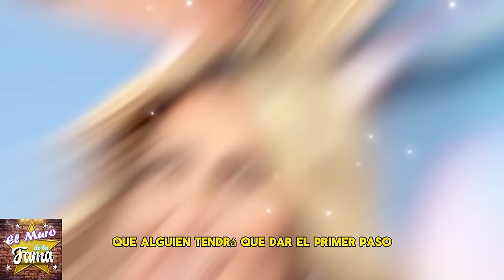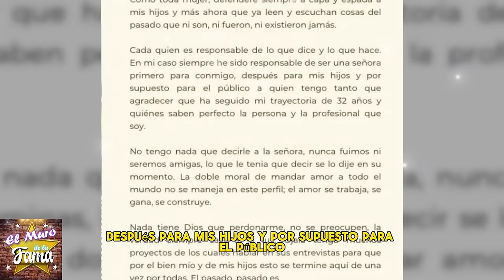🔥😱"Conspiración en marcha: Andrea Legarreta negocia reconciliación con Anette Cuburu por silencio🤐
"NO TE VOY A PERDONAR ESTA" Anette Cuburu no la perdona

Andrea Legarreta al descubierto: Su lista de amantes secretos
"¡B0MB4 Conoce la lista completa de amantes de Andrea Legarreta"

"Escándalo revelado: Los amantes ocultos de Andrea Legarreta al descubierto"

¡Explosivo! Los amantes secretos de Andrea Legarreta salen a la luz"

o más triste es que se está involucrando una niña menor de edad que no tiene nada que ver con lo que está diciendo esta señora me parece una falta de respeto esta hija mía Rubí dice que an kuuru hizo mucho daño a la familia le ha hecho mucho daño a mi familia y pues si ha sido muy triste como como la gente se ha expresado

𝗘𝗥𝗘𝗦 𝗨𝗡𝗔 𝗥𝗘𝗚𝗔𝗟𝗔𝗗𝗔”,Erik Rubín,𝗥𝗢𝗠𝗣𝗘 𝗘𝗟 𝗦𝗜𝗟𝗘𝗡𝗖𝗜𝗢,Del Romance,𝗘𝗻𝘁𝗿𝗲 𝗔𝗻𝗱𝗿𝗮 𝗟𝗲𝗴𝗮𝗿𝗿𝗲𝘁𝗮,𝗬 𝗖𝗿𝗶𝘀𝘁𝗶𝗮𝗻 𝗗𝗲 𝗹𝗮 𝗳𝘂𝗲𝗻𝘁𝗲,de Andrea Legarreta,Y Erick Rubín,noticias recientes de andrea legarreta,separacion de andrea legarreta y erik rubin,chismes de la farandula en mexico,noticias de las celebridades en mexico,noticias virales del entretenimiento,andrea legarreta noticias actuales,chisme no like,chismes de andrea legarreta,noticias de la farandula,EL MURO DE LA FAMA